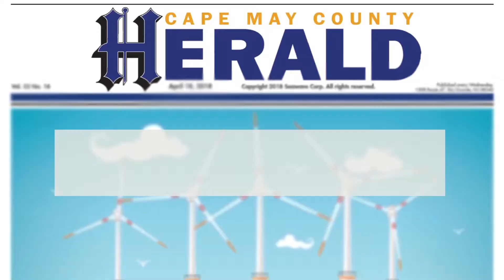Herald Headlines: May 16, 2018